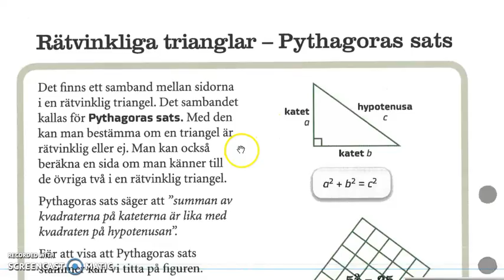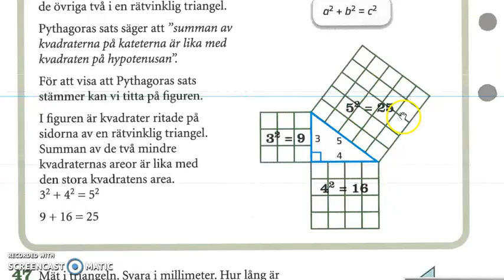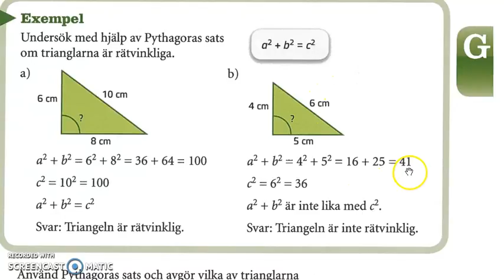Genomgång av Matte direkt 9 ny upplaga Kapitel 1 Rätvinkliga trianglar Pythagoras sats